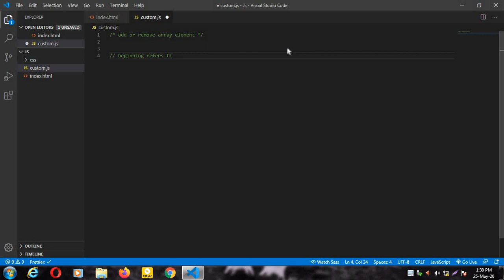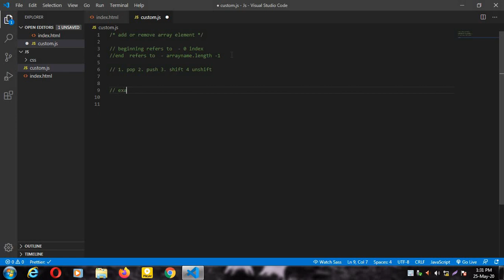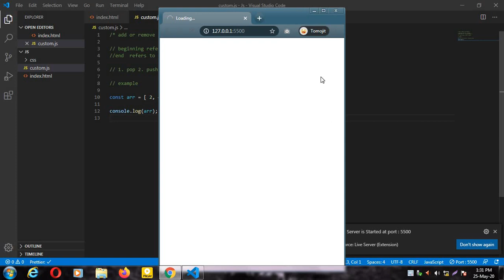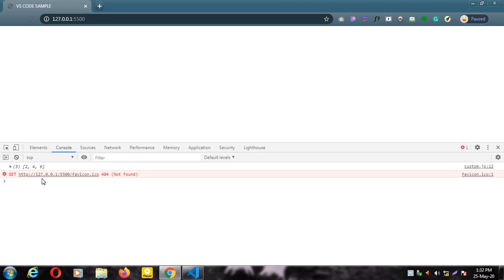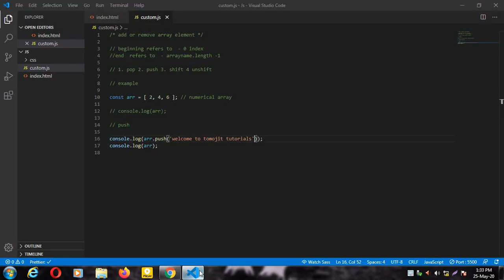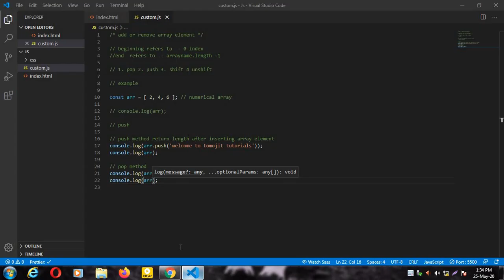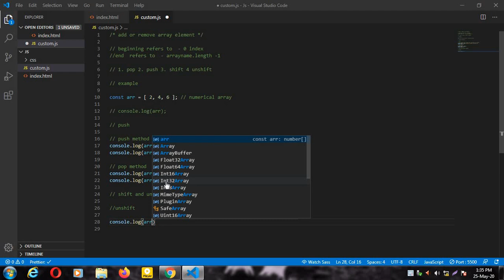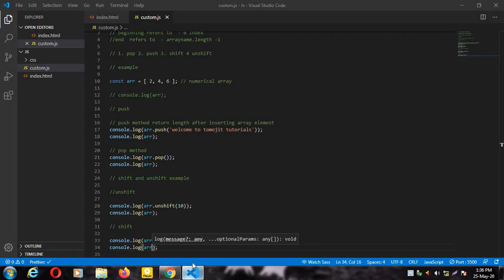ADDING AND REMOVING ARRAY ELEMENT FROM ARRAY (2020)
JavaScript, often abbreviated as JS, is a programming language that conforms to the ECMAScript specification. JavaScript is high-level, often just-in-time compiled, and multi-paradigm. It has curly-bracket syntax, dynamic typing, prototype-based object-orientation, and first-class functions

23. WHAT IS CONDITION INSTANCEOF AND DELETE OPERATOR IN JAVASCRIPT (2020)